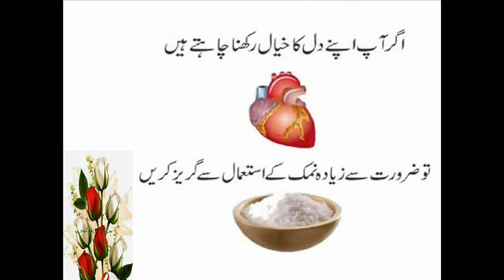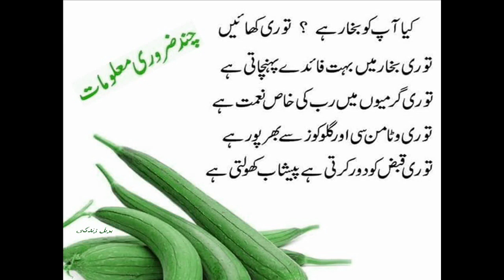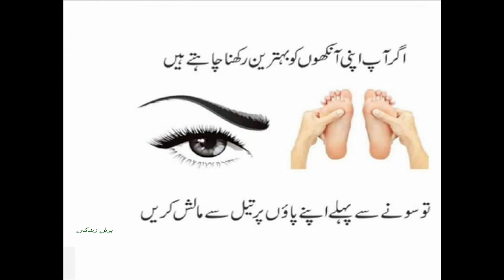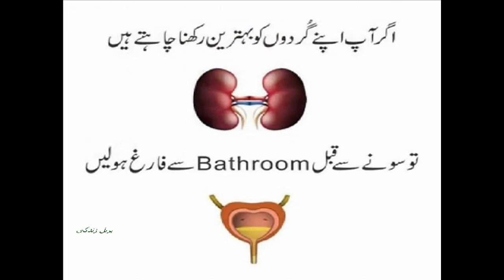طبی،ہربل،,دلچسپ معلوماتی وڈیو،,پلیز لازمی دیکھیں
Watch : طبی،ہربل،,دلچسپ معلوماتی وڈیو،,پلیز لازمی دیکھیں